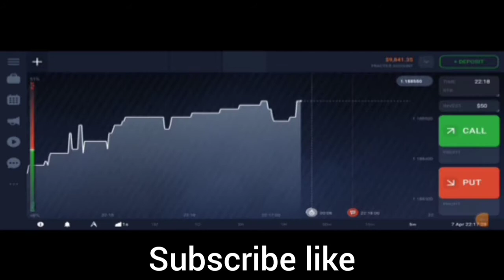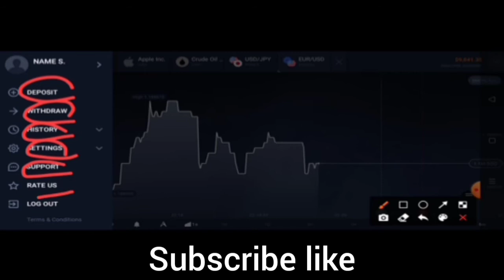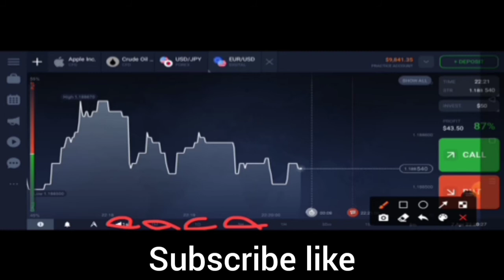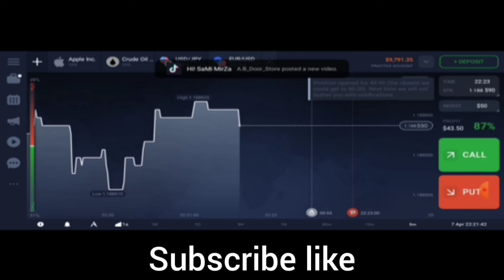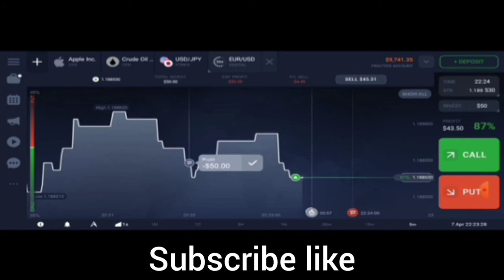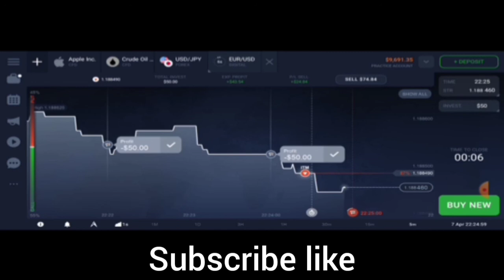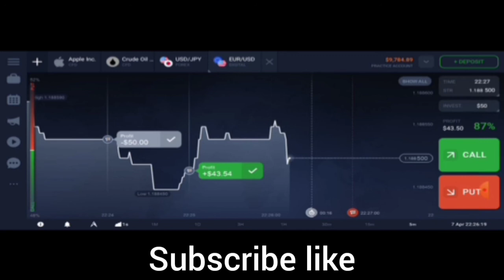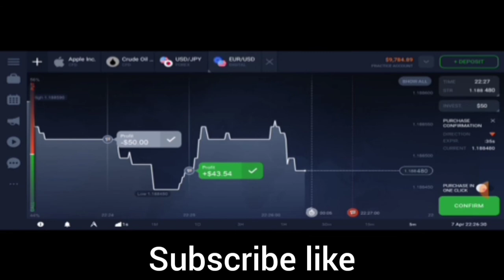Iqoption Trade lagao or Dolloers Kamao Weekly 1000$ every day 200$ plus 2021.